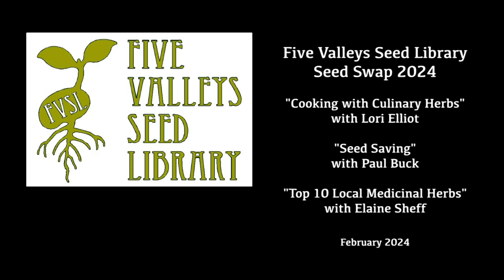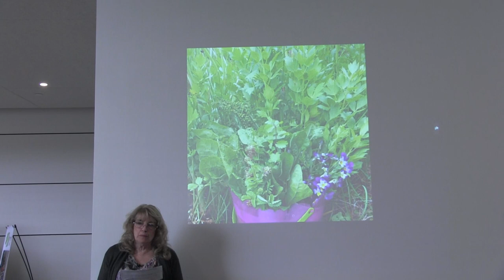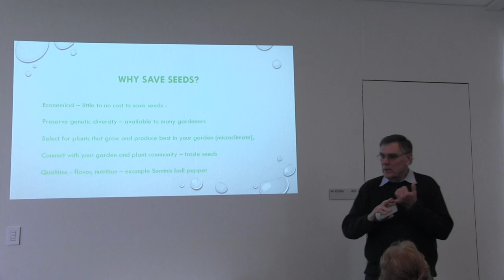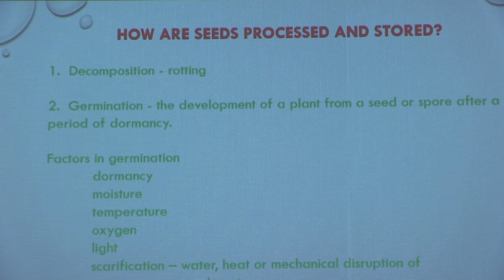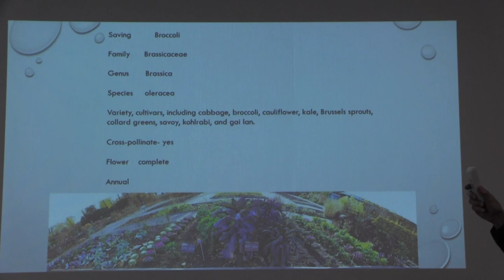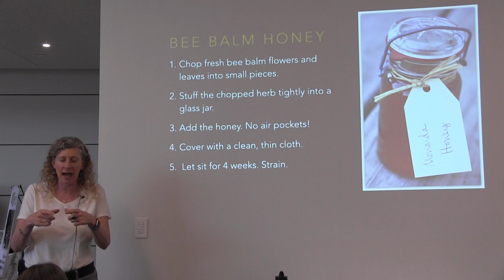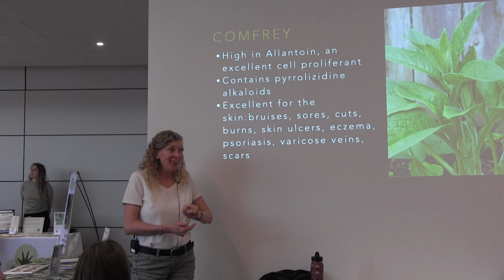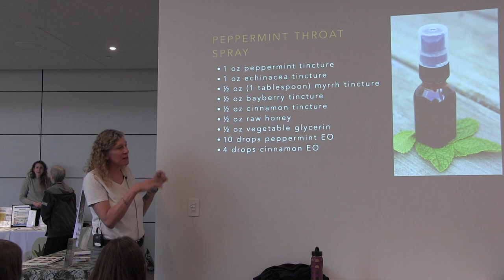Five Valleys Seed Library Seed Swap Talks 2024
FIVE VALLEYS SEED LIBRARY SEED SWAP
Learn about seeds and gardening at your library when Missoula Public Library hosts the annual Five Valleys Seed Library Seed Swap. The event will include a variety of gardening resources from local experts and vendors, including free seeds available for you to take home. Seeds to trade or share are welcome; bring your saved seed from last year’s harvest to help keep this awesome program going (2024).

Five Valleys Seed Library's Annual Seed Swap includes three speakers presenting about:
1) Cooking with Culinary Herbs (Lori Elliot)
2) Seed Saving (Paul Buck)
3) Top 10 Local Medicinal Herbs (Elaine Sheff)